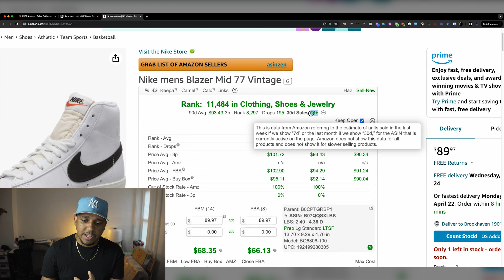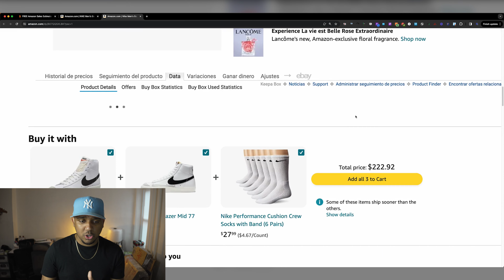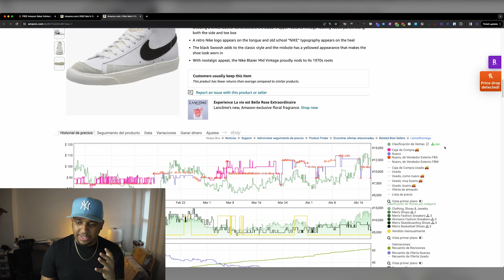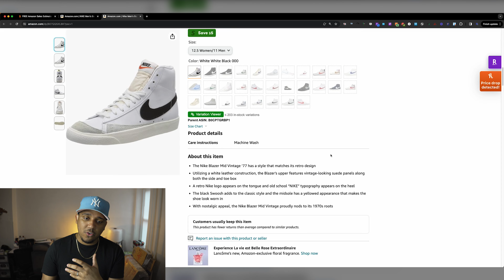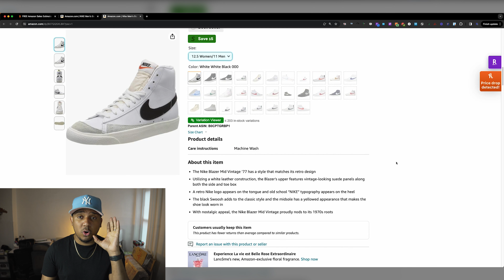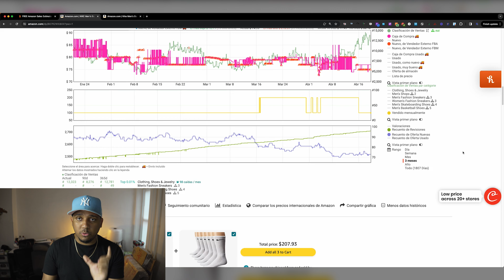Esta Nueva Actualización de Keepa Cambiará el Juego para Siempre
Gana Dinero Mientras Compras Tus Productos para Vender en Amazon con TopCashback.

Apoya nuestro contenido adquiriendo nuestra increíble merch en 👇
cada compra nos impulsa a crear más contenido valioso que te encanta.

👉 Tactical Arbitrage Prueba Gratis usa el código MODOFBA para 10 días de prueba gratis.
👉 SellerAmp SAS Prueba Gratis Utiliza el cupón

Herramientas Indispensables que utilizamos día a día en nuestro negocio de Amazon. 👇